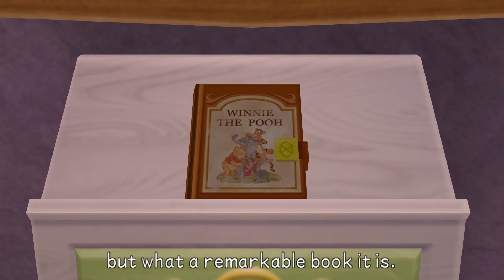Kingdom Hearts Birth By Sleep Final Mix Playthrough part 6